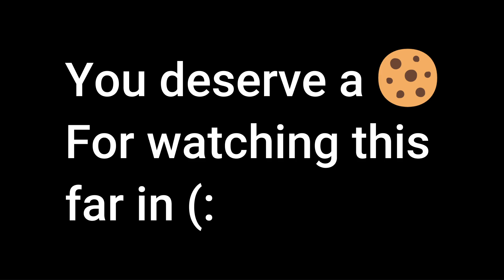Riding a LONGBOARD in a SKATEPARK??!?! (Riders Republic)